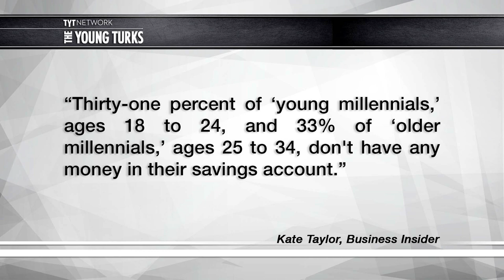Media To Thrifty Millennials: SHAME, SHAME, SHAME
Hey Millennials, the media has a message for you, SHAME on you for being thrifty. Ana Kasparian, Kim Horcher and Brett Erlich, the hosts of The Young Turks, break it down.

"Millennials are threatening dozens of industries.

They don't buy napkins. They won't play golf. They aren't buying homes or cars. And they're not even eating at Buffalo Wild Wings.

Millennials' financial decisions have been heavily covered by media organizations — something that has infuriated many of the generation, as news that "millennials are killing" another industry has become a common headline."*

Hosts: Ana Kasparian, Kim Horcher, Brett Erlich

Cast: Ana Kasparian, Kim Horcher, Brett Erlich